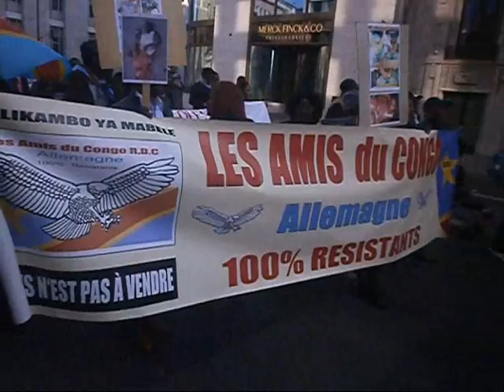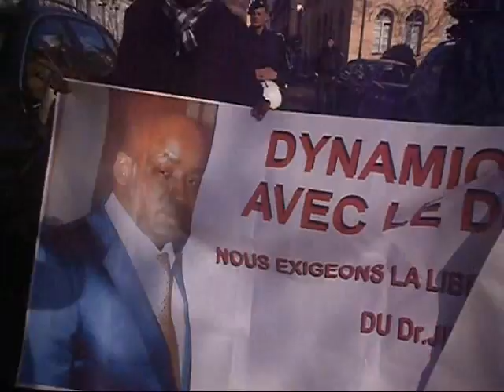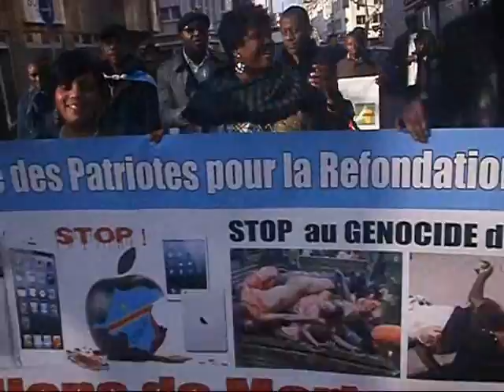PREMIÈRE PARTIE;LE 8 MARS 2014 A COLOGNE NOUS AVONS CRIÉ FORT KABILA ASSASSIN .INGETA